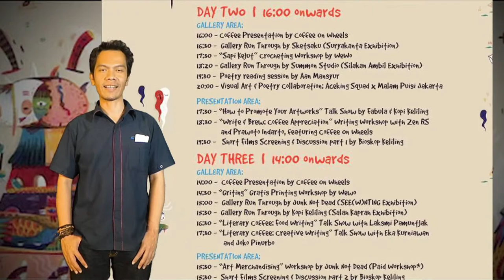"KATABERGERAK" KACF 2014 Video Promo